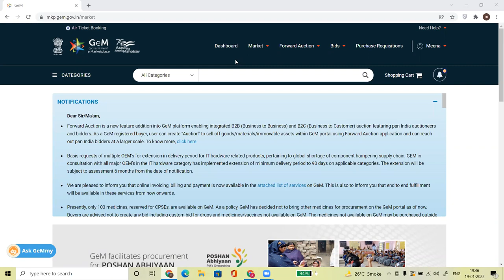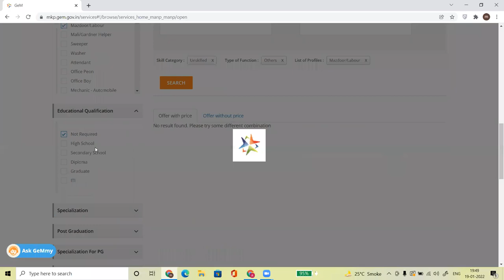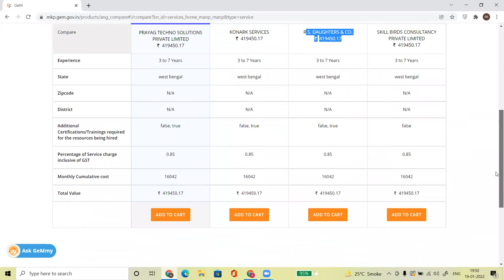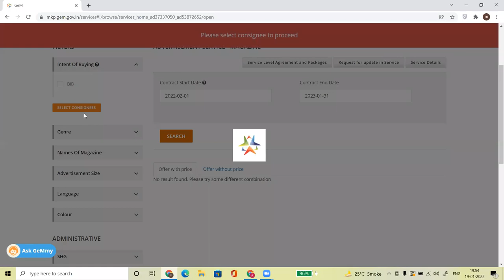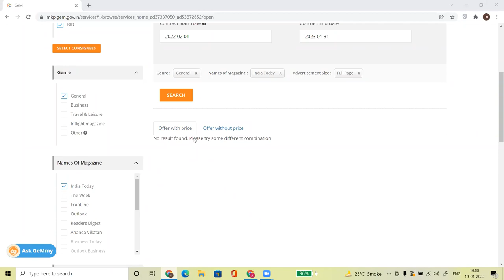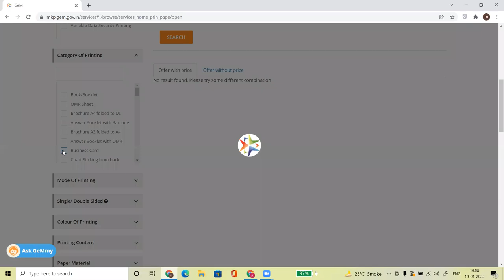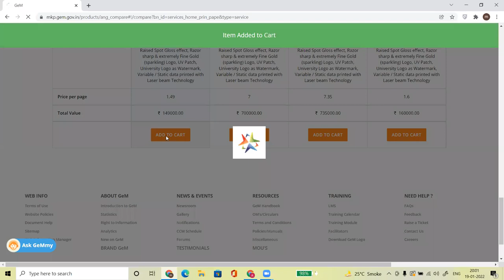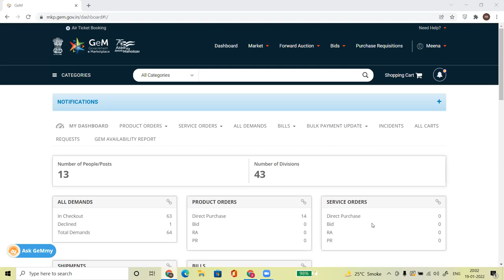SERVICE L1 PROCESS ON GEM I GEM L1 PROCESS